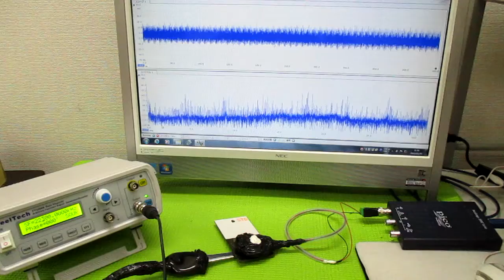超音波プローブの発振制御による表面検査技術 ultrasonic-labo